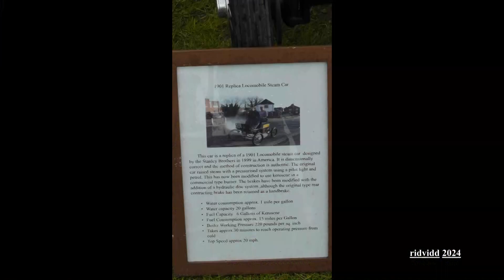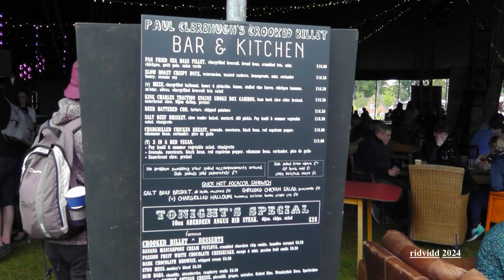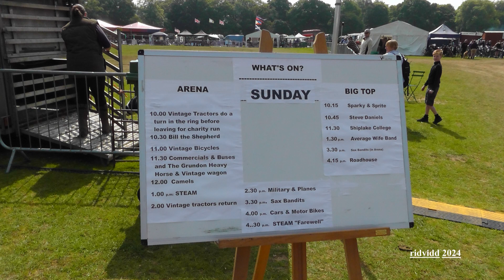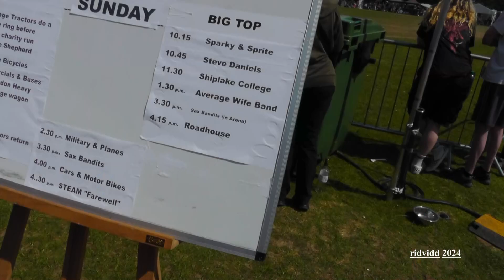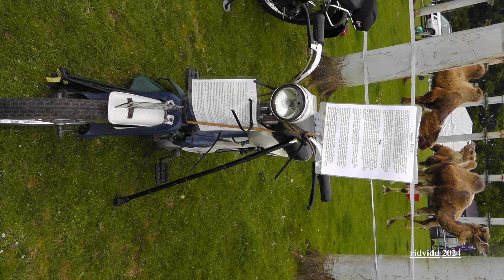Fawley Hill Steam & Vintage Festival photo mantage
Fri 17th - Sun 19th May 2024
In aid of Macmillan Cancer Support.From horse-drawn to steam, to petrol, farm and military machinert, with planes flying over as well! Autojumble, vintage antiques and lcoal crafts. Saturday night - concert in aid of the Teenage Cancer Trust with 'The Who' and friends.